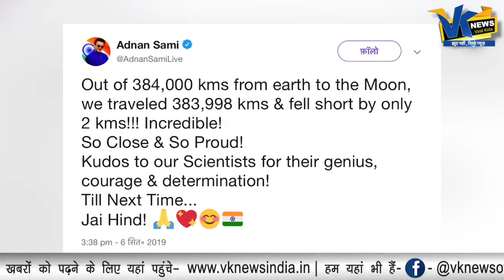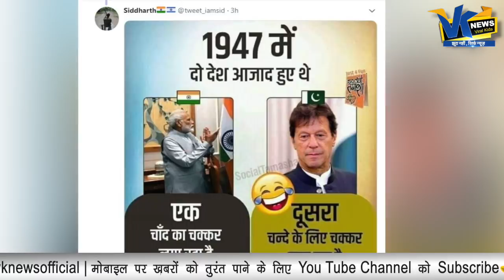पाकिस्तान का ये चंद्रयान देखकर आप हँसी नहीं रोक पाएंगे|Funny video on Pakistan astro mission.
Adnan Sami makes fun of Pakistan on Chandrayaan-2 shared funny video.